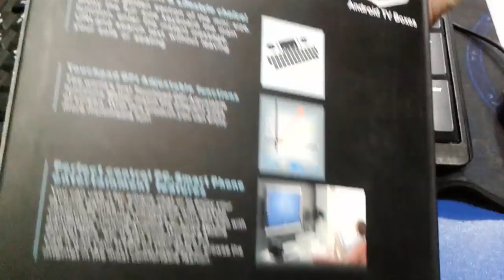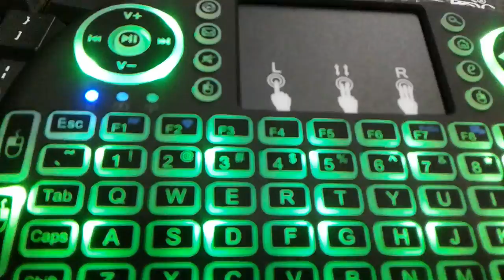mini lighting keyboard low price unbox and review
mini lighting keyboard low price